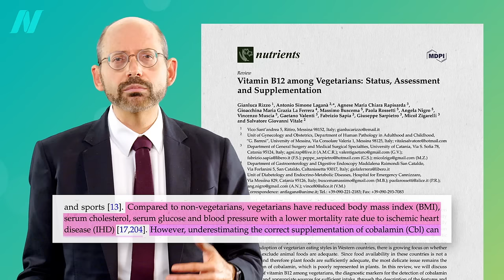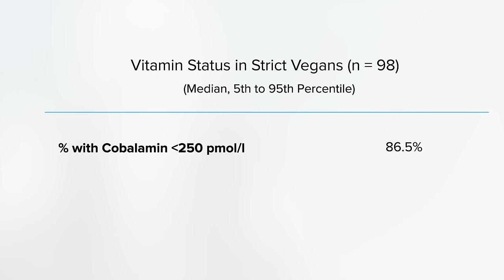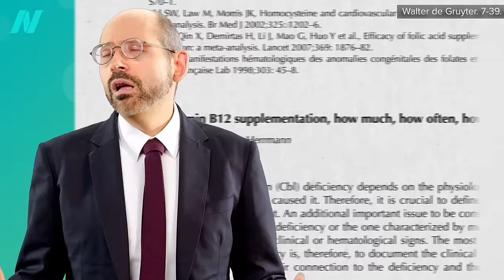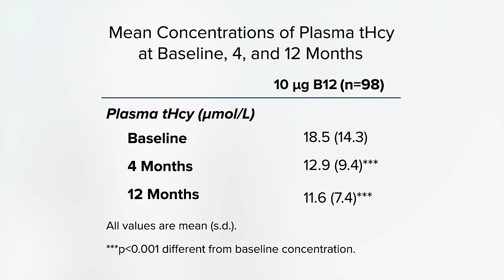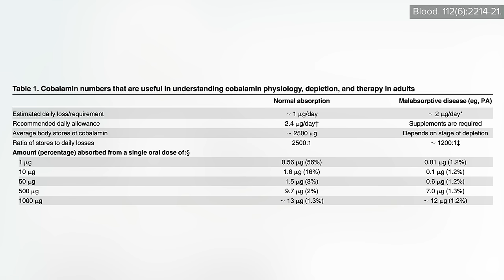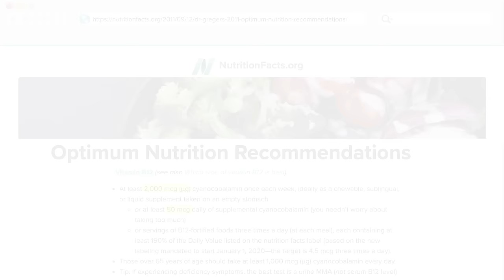The Optimal Vitamin B12 Dosage for Adults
Why the current Recommended Daily Allowance for vitamin B12 may be insufficient, and what the optimal dosage is.

If you missed the first video, check out The Symptoms of Vitamin B21 Deficiency

You can find all of these videos in a digital download along with two additional videos that will be coming out in a few months.

My new recommendations are updated on my Optimum Nutrition Recommendations page.

Have a question about this video? and someone on the NutritionFacts.org team will try to answer it.

Want to get a list of links to all the scientific sources used in this video? You’ll also find a transcript and acknowledgements for the video, my blog and speaking tour schedule, and an easy way to search (by translated language even) through our videos spanning more than 2,000 health topics.